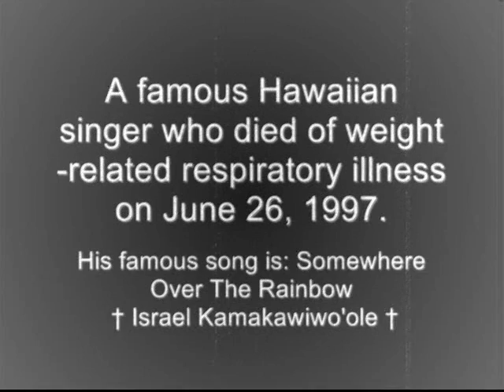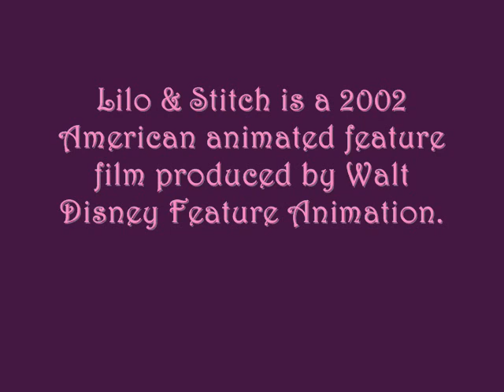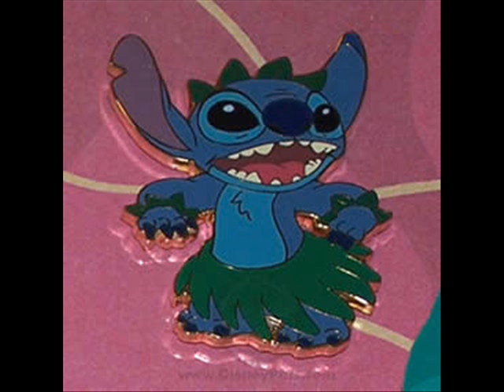Fenua - Maeva Taaroa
Feuna is a Tahitian band. Enjoy the slideshow of Hawaii and some interesting things...

Pictures: Google & Yahoo